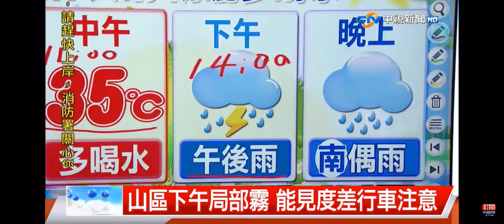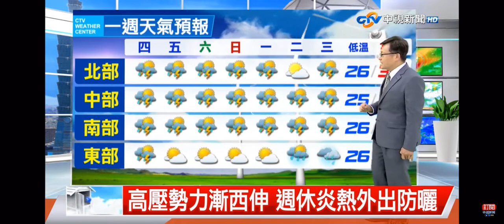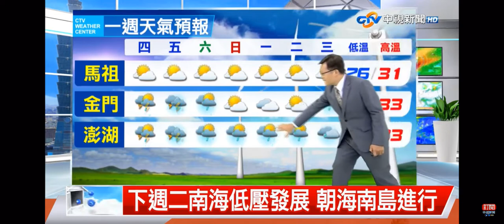2022-08-03中視新聞全球報導-氣象時間